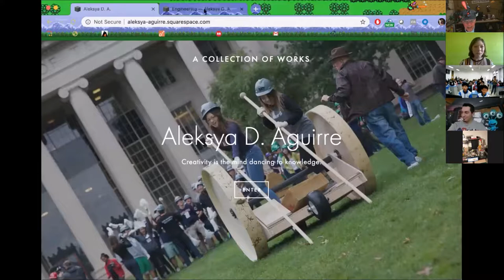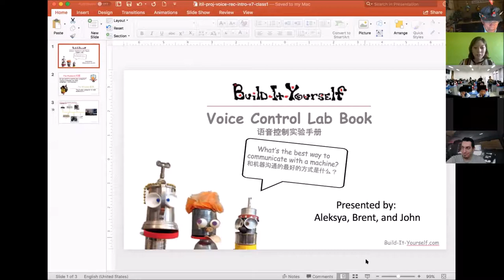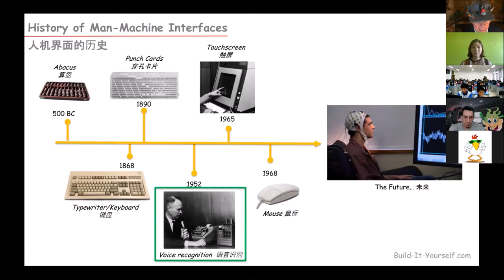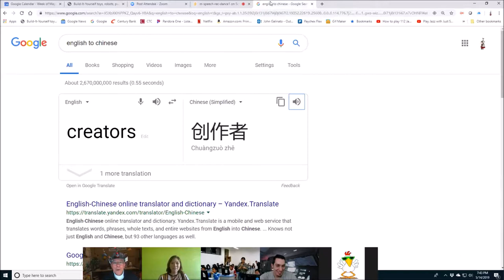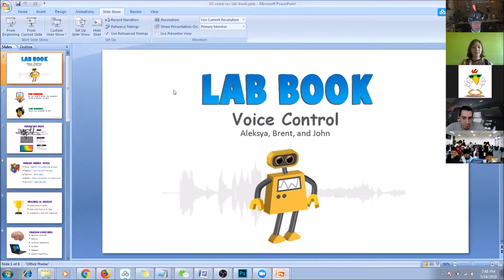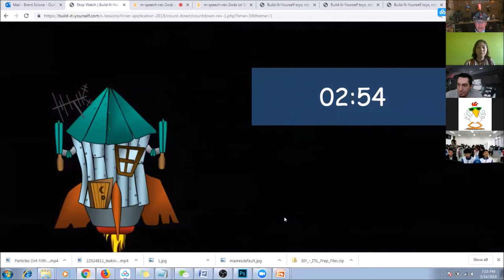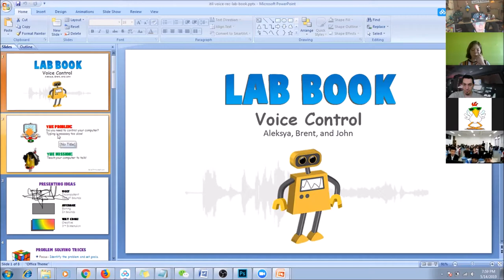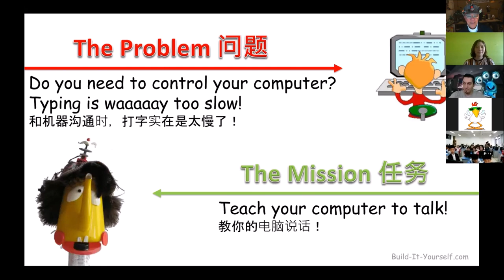zoom 051419 ilit wkshp1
ILIT Voice Recognition Workshop 1 - Intro, Proj Intro, PPT Lab Book,